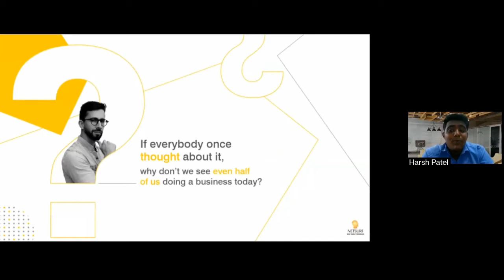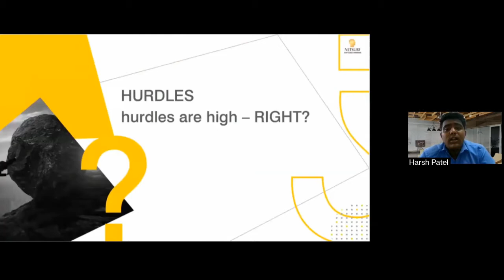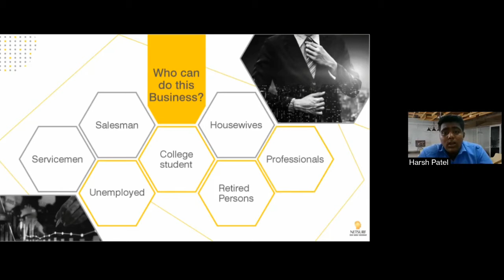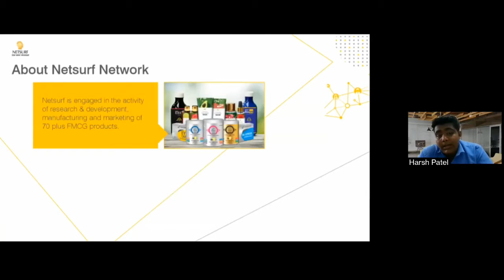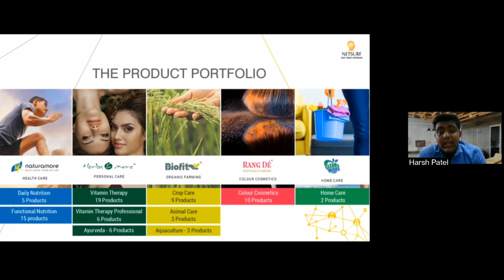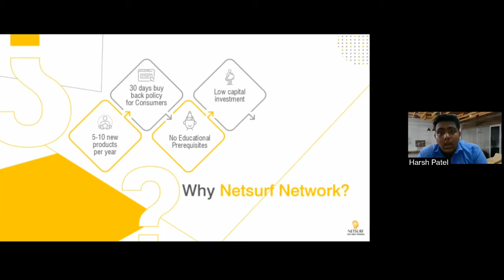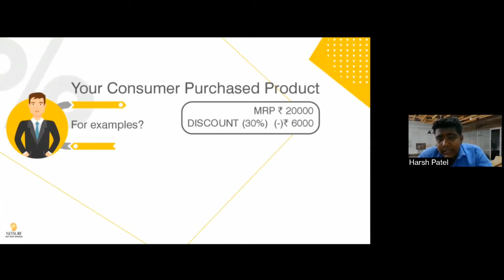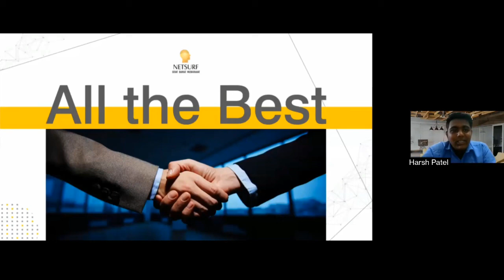Netsurf Business Opportunity | Netsurf Business Plan 2022 | Netsurf Network | 9888836464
Netsurf Business Opportunity 2022 | New Netsurf Business Plan 2022